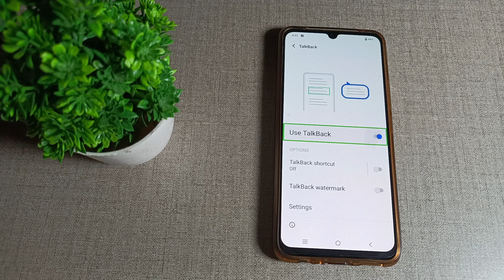how to set talk back in vivo Y16 Mobile